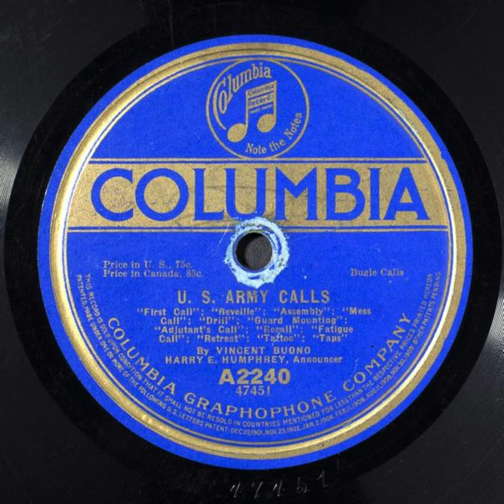U.S. Army Calls (including First Call, Reveille, Assembly, Mess Call, Retreat. Taps) - Vincent Buono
Title: U.S. Army Calls
Other Titles: First call ; Reveille ; Assembly ; Mess call ; Drill ; Guard Mounting ; Adjutant's call ; Recall ; Fatigue call ; Retreat ; Tattoo ; Taps

Names
Humphrey, Harry E. -- Speaker
Buono, Vincent C. -- Instrumentalist -- Cornet

Genre
Military

Media Size
10-in.

Recording Label
Columbia

A2240

47451 (Matrix ID)

0

Recording Date
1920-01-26